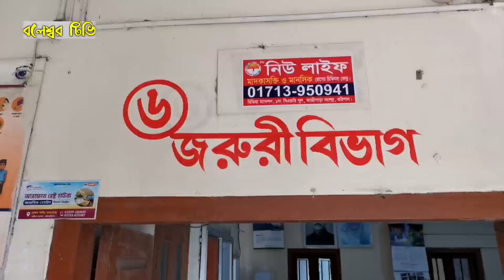অ'সু*স্থ স্ত্রী'কে হাসপাতালের গেটে রে'খে পা*লা'লো স্বামী